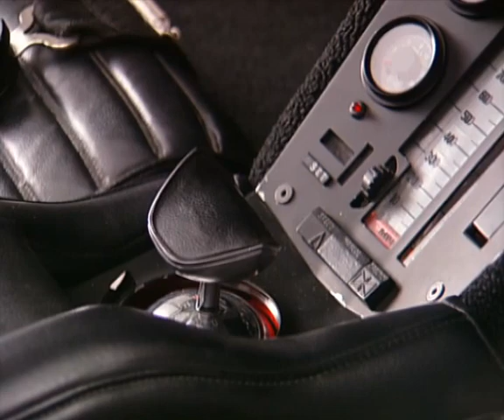GM Special Vehicles Collection with Dennis Gage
0:00 - Intro
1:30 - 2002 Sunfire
2:05 - Cheyenne Pickup Truck
2:44 - Buick Bengal
3:25 - GM Historics
3:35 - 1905 Buick Model C
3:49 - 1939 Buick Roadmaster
4:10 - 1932 Oldsmobile Sport Coupe
6:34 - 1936 Suburban Carry All
8:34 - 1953 Buick Skylark Anniversary Convertible
13:36 - GM Production Concepts
13:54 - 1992 Chevy Impala SS
14:25 - Camaro Z28 Drag Car
14:46 - Chevy Highlander
15:15 - Chevy Silverado SST
17:46 - Oldsmobile Outrage
19:46 - Corvette Tiger Shark
24:49 - GM Design Concepts
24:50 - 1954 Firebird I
25:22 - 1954 Buick Wildcat II
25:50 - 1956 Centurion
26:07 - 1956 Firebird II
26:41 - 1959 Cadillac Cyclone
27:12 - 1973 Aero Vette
27:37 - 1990 Corvette Cerv III
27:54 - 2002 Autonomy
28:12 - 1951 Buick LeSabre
31:33 - Firebird III
35:31 - Buick Lacrosse
37:51 - Driving the Firebird III

No longer in existence, this unique collection was professionally curated, never open to the public, and consisted of rare and original General Motors cars and models. When the folks at the GM Special Vehicles Collection invited Dennis Gage to see their incredible collection of GM vehicles, he was like a kid on the way to the candy store... wide-eyed and wired!  In GM's collection, they preserved over 700 of their greatest historic and concept cars. You will not be disappointed by this unprecedented collection of classics-unavailable anywhere else!